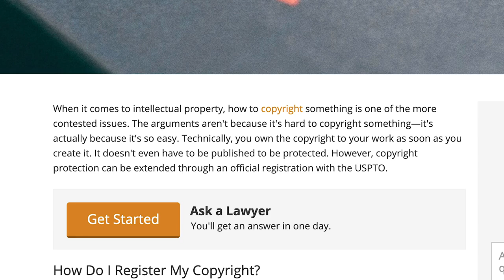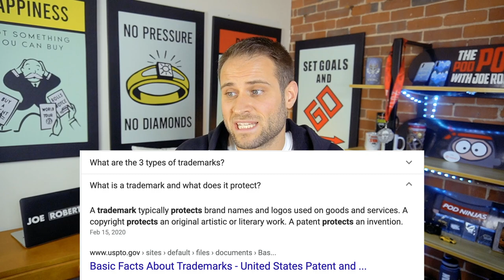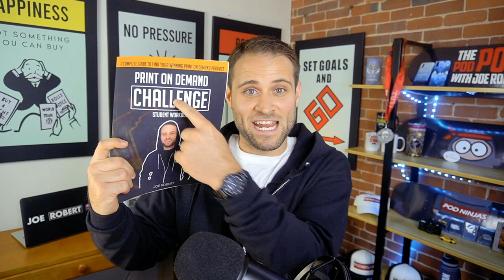Does Your Print On Demand DESIGN Need Trademarks & Copyrights??